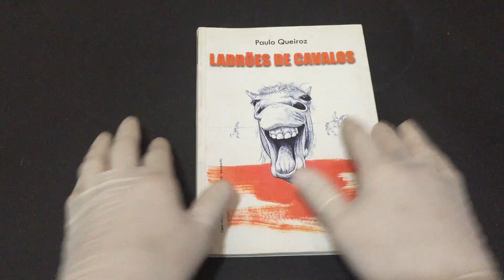IMG 6723Ladrões de Cavalos